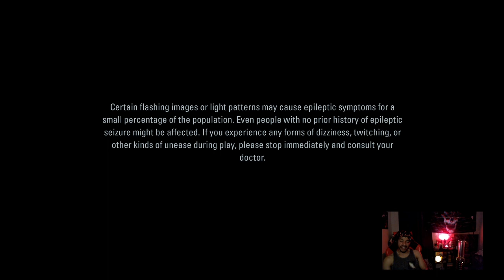🦇🔦 Streams 23' pt 5 : Alan wake 🔦🦇 (Part 1/2)